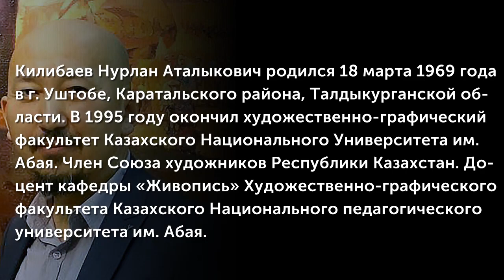Килибаев Нурлан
Килибаев Нурлан Аталыкович родился 18 марта 1969 года в г. Уштобе, Каратальского района, Талдыкурганской области. В 1995 году окончил художественно-графический факультет Казахского Национального Университета им. Абая. Член Союза художников Республики Казахстан. Доцент кафедры «Живопись» Художественно-графического факультета Казахского Национального педагогического университета им. Абая. Лауреат Государственной премии «Дарын», 2004 год.
(Музыкальное сопровождение: Секен Турысбеков - Көңіл толқыны (Кюй)